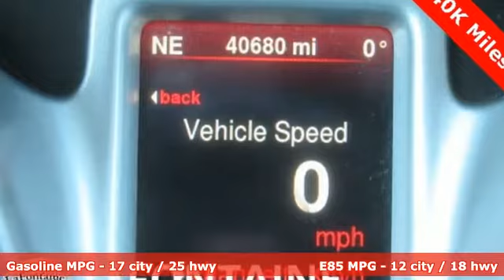Used 2015 Dodge Journey Lansing, MI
Year: 2015
Make: Dodge
Model: Journey
Trim: R/T
Engine: 3.6L V6 24V VVT
Transmission: 6-Speed Automatic
Color: White
Interior: Black
Mileage: 40680
Stock #: 9LA0034P
VIN: 3C4PDCEG2FT679128
2015 Dodge Journey R/T White Certified. FWD Clean CARFAX. CARFAX One-Owner.brbrCHRYSLER CERTIFIED, 3rd row seats: bench, AM/FM radio: SiriusXM, ATC w/3-Zone Temperature Control, Automatic temperature control, Electronic Stability Control, Fully automatic headlights, Heated front seats, Power driver seat, Quick Order Package 28P, Radio: Uconnect 8.4 CD/DVD/MP3.brbrWe use state-of-the-art software to price our vehicles to be the most competitive in the market. If you have found a better value, let us know about it. We would love the opportunity to keep giving the best values in the market. Be our guest at Lafontaine CDJR of Lansing, and put us to work for you. NOTE: All Equipment Listed May Not Be Available.

Address:
6131 S Pennsylvania Ave